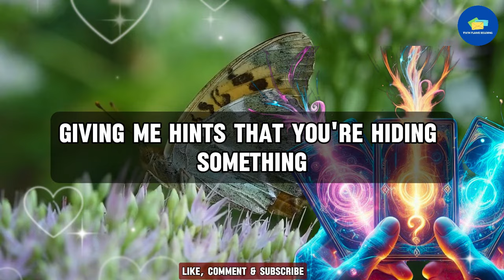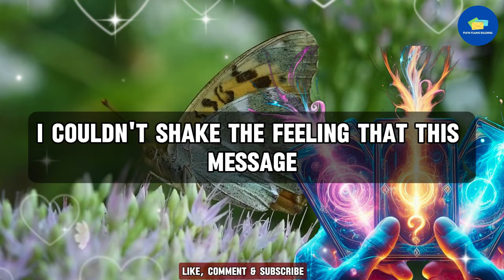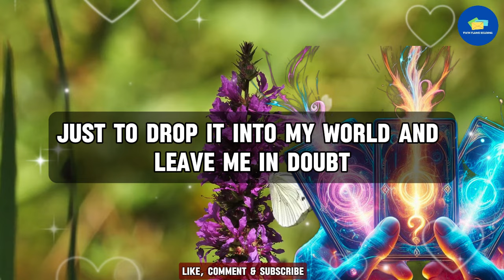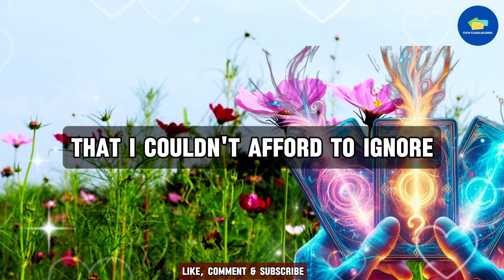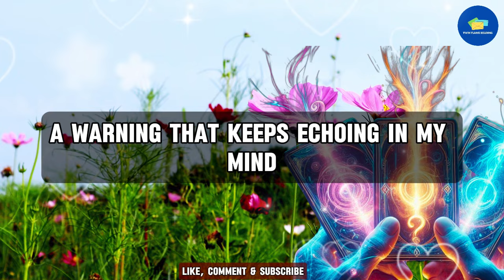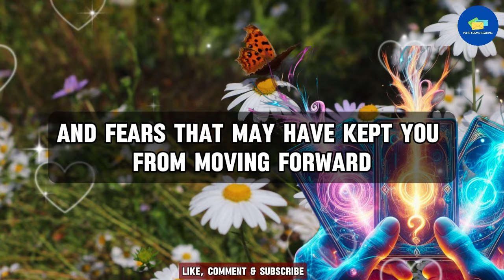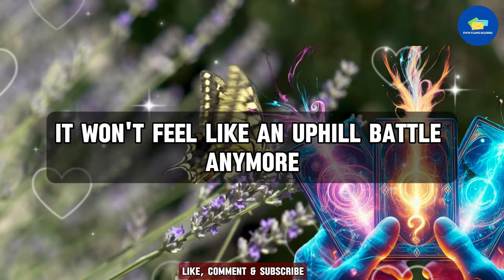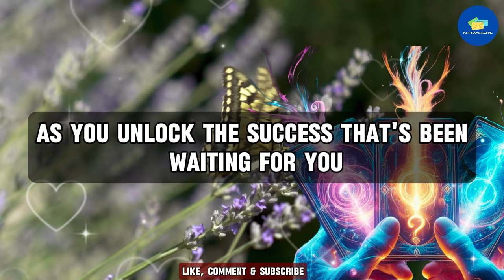Dm to Df - You Were Exposed Last Night (Here's Why) 💌 dm to df 💌 finance message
RELATED QUERIES 👇
twin flame reading,
online tarot,
divine feminine,
twin flame,